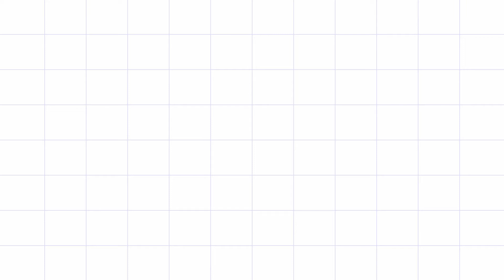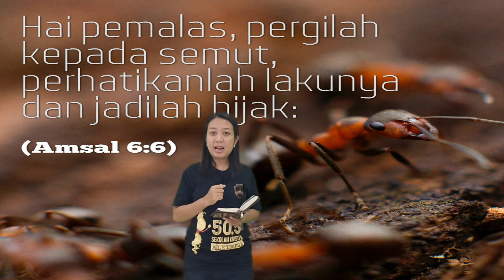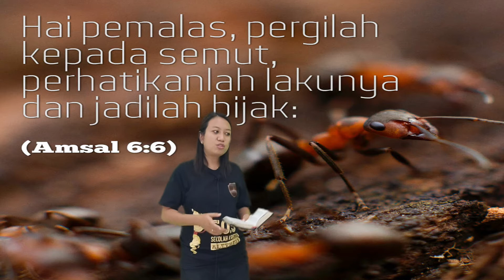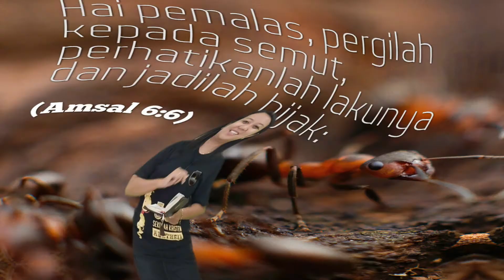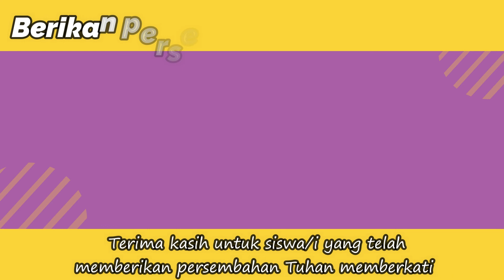VOA TK 2 OKT "Belajar dari semut "